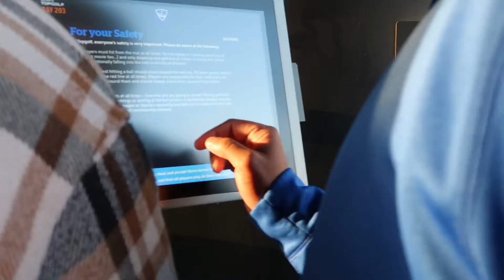The Uncles First Time At Top Golf